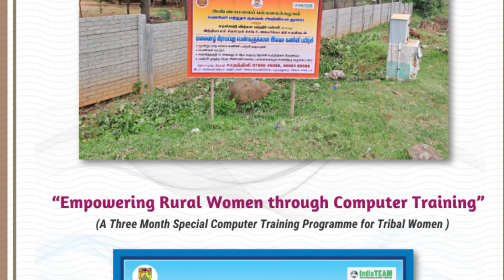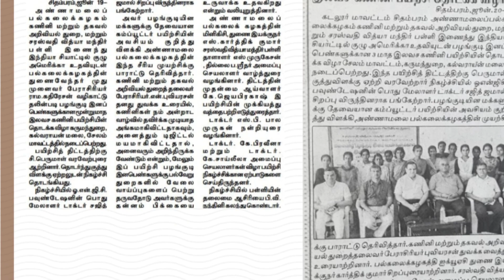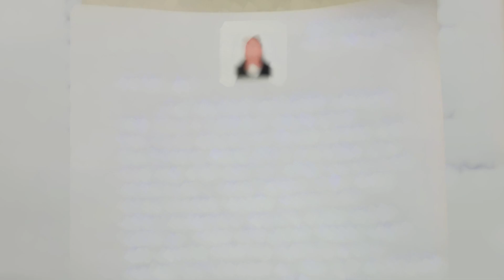3 Months Free Computer Training Programme For Tribal Women